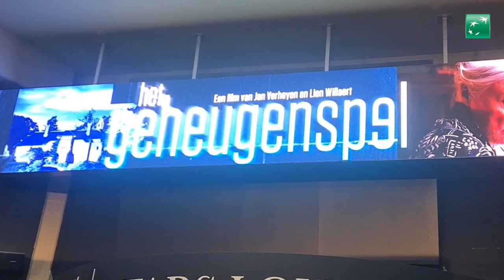Op de première van Het Geheugenspel!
Regiekoppel Jan Verheyen en Lien Willaert sloegen de handen weer in elkaar en brengen de allereerste verfilming van de debuutroman van het Britse schrijversduo Nicci French!

De psychologische thriller Het Geheugenspel is gebaseerd op de roman The Memory Game, het eerste boek van Nicci French dat in 1997 verscheen. Nicci French is het pseudoniem van het Britse schrijversechtpaar Nicci Gerrard en Sean French. Het Geheugenspel is wereldwijd de eerste bioscoopfilm naar een boek van Nicci French.

Voor duo Jan Verheyen en Lien Willaert is dit hun derde samenwerking. Eerder maakte ze al Bittersweet sixteen (2021) en Red Sonja (2021) samen. Het Geheugenspel is Verheyens 20e film. Verheyen en Willaert kozen voor een Vlaams-Nederlandse ensemble-cast met onder meer Louis Talpe (The Racer), Gert Winckelmans (Lisa, Undercover), Vic de Wachter (Gevoel voor tumor), Gilda de Bal (De Helaasheid der Dingen), Lynn van Royen (Beau Séjour, De Twaalf), Elke Van Mello (Red Sandra, Cruise Control) en Peter Thyssen (De Zonen van Van As), Anna Drijver (Undercover), Maarten Heijmans (Arcadia), Martijn Hillenius (Flikken Maastricht) en Meral Polat (De Luizenmoeder).

De film brengt ons het verhaal van de familie Deridder. Op hun landgoed wordt het lijk gevonden van Nathalie; de destijds pas 16-jarige dochter die 25 jaar geleden verdween. De lugubere vondst maakt een einde aan jarenlange onzekerheid, maar brengt ook een lang verborgen misdaad aan het licht. Wanneer familiegeheimen worden opgerakeld, wordt het heden overschaduwd door het verleden en zal niets meer hetzelfde zijn.

Het Geheugenspel is vanaf 17 mei te zien in de bioscopen!